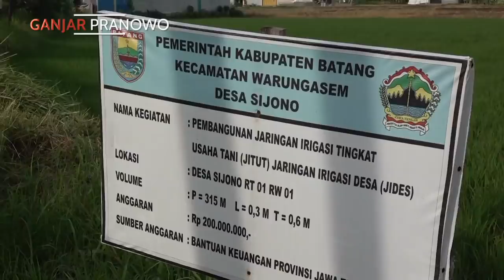DULUNYA HANYA TANAH DAN SERING BECEK, JALAN DESA SIJONO KAB BATANG SEKARANG SUDAH OKE BINGIT 👍🏻